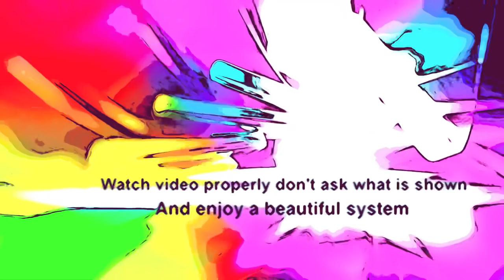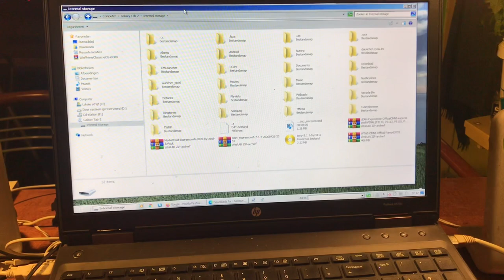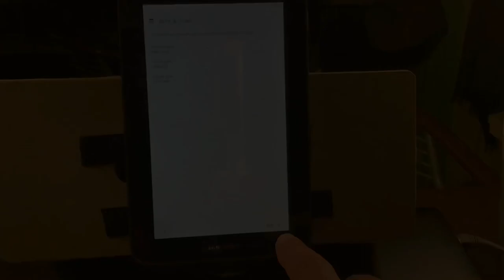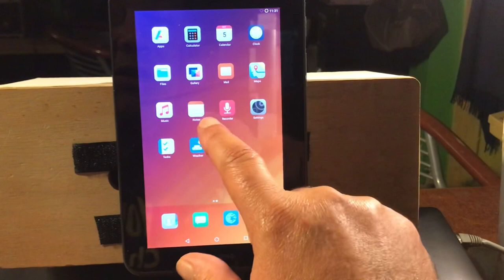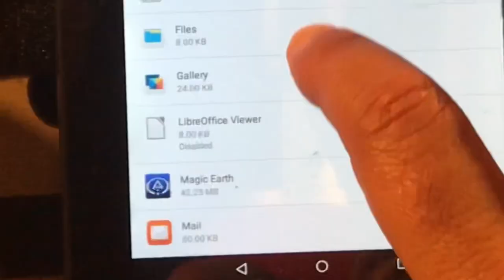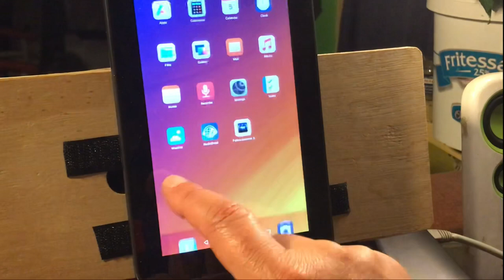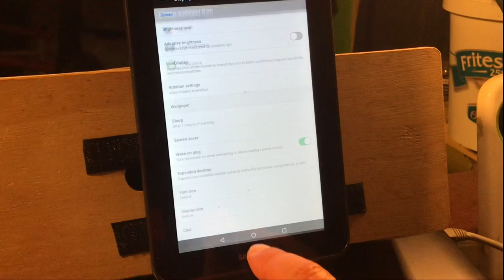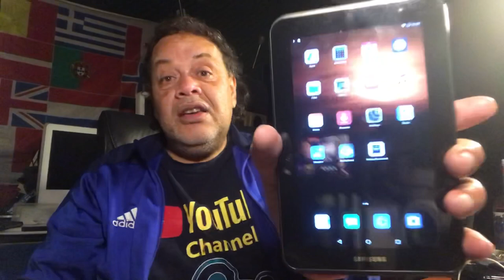Worlds first e ROM for Espressowifi & Espresso3g P31XX & P51XX by Andi full review & Fix Lag 2020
Yes you saw that right Worlds first

Ok it happend again , i,m Happy..
So let's get to it and meat it ..
It happend again and there's no turning back ,..
And I won't say I told you so ...

Developer Andi Boss of the Espresso Wifi and 3G
created after me requesting it , Worlds First /e/ROM
for this device and family tree..

This is a very unique project and even do it's UNOFFICIAL
it's not a MODDED ROM but a real from E Foundation compilated
ROM ..Developers Work.

This ROM is the newest you can get for these devices
and it's the Summer2020 Edition and has recent enough
security patches.

The Good:

Beautiful , one of a kind , build in appstore , a very nice iDroid Styled.

The Bad :

Because of the technical state of this device , a terrible lag
will greet you and I show in this video how to fix that.
The next BAD I could not find after doing this little trick
to make the tablet run very nice , so I would not know.
Maybe 3G sim don't work , but knowing Andi , it should work fine.

SHOULD I INSTALL THIS ROM ?
Well the Espresso Owners are very fortuned , Andi even has a KITKAT Rom
and if you gonna compair that in speed , it will maybe win , stability it will lose
running certain apps will fail , but hey it's up to you ,
here we have Rom Choice...

Ok let's get to it.

Enjoy E ROm , find E ROM for Your Device if suported

Much Thanks to the Man called Andi Big and nuff respect my brother.